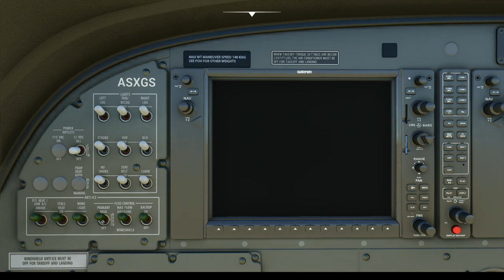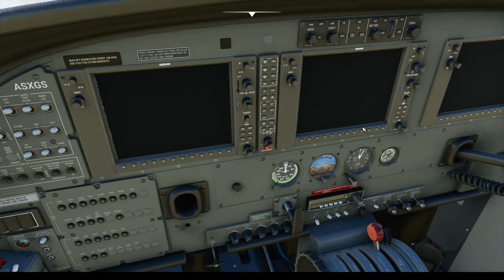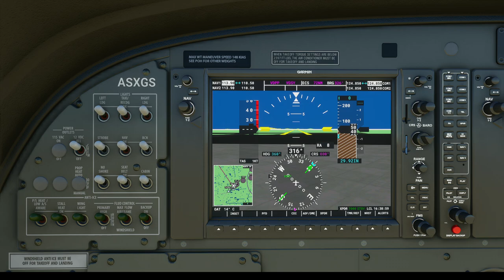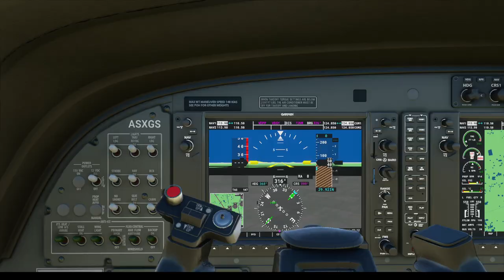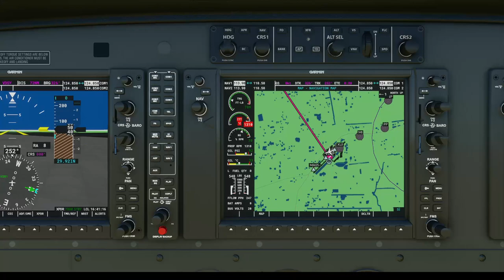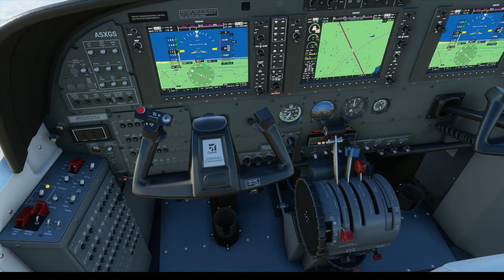cessna 208 microsoft flight simulator startup